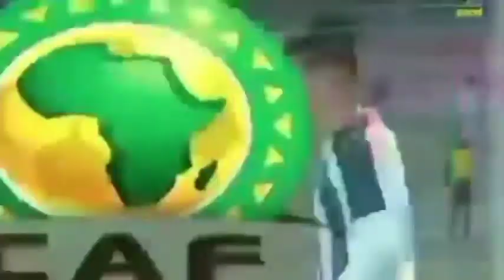وفاق سطيف 2_0 نواذيبو / تأهل الوفاق بعد مواجهة مجنونة